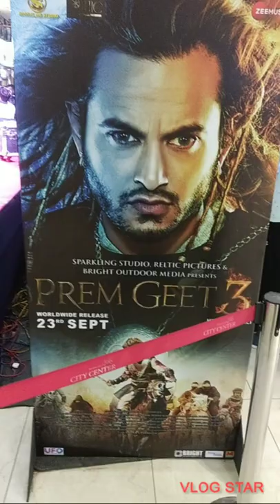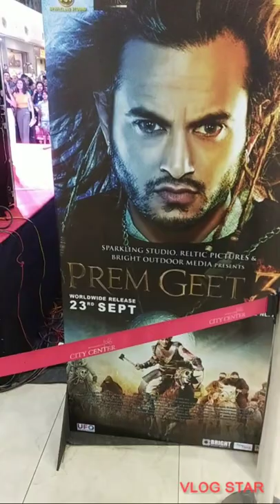Pawandeep Rajan. BollywoodVives. ShortcutsFull-vlog. #(Vlog-star-😎). MoniruzZaman.